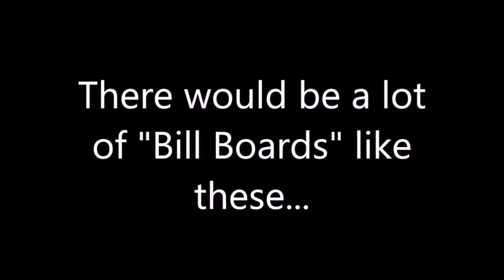What would occur if "Game of Thrones" was a Bangladeshi TV Series ???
Can you imagine, what would occur if "game of Thrones" was a Bangladeshi TV series ??? This Video may help you...